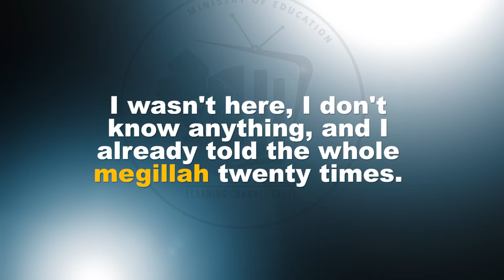Word Up - Megillah